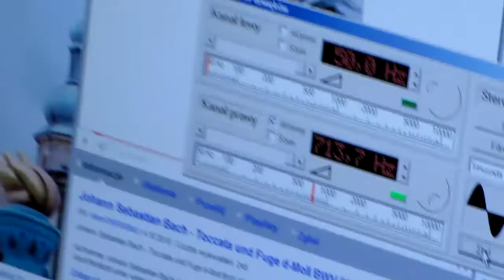Doświadczenia fizyczne - Wizualizacja jedno płomieniowa stojącej fali w rurze otwartej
Oczywiście - Wizualizacja fali dźwiękowej

Zastosowano jako rezonator plastikową rurę od starego odkurzacza. Wykazuje tu niestety wadę bo zwęgla się przy zbyt małej odległości płomienia z palnika denaturatowego - zasklepiając otworki.

Otworki są małe - o średnicy 1 mm - a więc nie stanowią tak jak we flecie, efektywnych końców rury.

Długość rury wynosi 47 cm (a jej średnica ok. 3 cm); W rozszerzenie jedno- (lewo-) stronne rury akurat pasuje głośnik (Zamocowany przylepcem; Niestety poniżej 1 W, 8-omowy). Do głośnika zastosowano wzmacniacz z komputerowej kolumienki głośnikowej; Ma moc 5,75 W (Oryginalny głośnik nie jest niestety okrągły)

Stanowisko jest bezpieczną namiastką rury Rubensa, oczywiście mniej efektowną.

Na końcu głośnikowym rury jest strzałka (ściśle: strzałka przemieszczeń). Na końcu przeciwległym z racji jego otwarcia też jest strzałka (przemieszczeń). W środku musi być więc co najmniej 1 węzeł.

Dla dokładnie 1 węzła wewnątrz mielibyśmy w rurze 2 ćwiartki fali czyli jej połówkę a więc długość fali wynosiłaby 94 cm = 2*47. Stąd częstotliwość rezonansowa wynosiłaby 333 m/s / 0.94 m = 357 Hz. Doświadczenie jednak nie wychodzi  dla tego przypadku - brak jest odchylenia płomienia.

Przy 2 węzłach ( przemieszczeń ) wewnątrz mamy 2 ćwiartki i połówkę czyli całą długość fali; Stąd częstotliwość rezonansowa = 333 / 0,47 = 714 Hz; I tak jest na filmie. Należy jednak stwierdzić, że powietrze wydostaje się na zewnątrz (wobec maleńkości otworków) w strzałkach ciśnień, które są tam gdzie węzły przemieszczeń! Tutaj na 12 i 36 cm. 36 - 12 = 24 cm = odległość między jednoimiennymi punktami fali stojącej = połówce fali czyli cała długość fali jest równa w przybliżeniu długości rury.

Z tym głośnikiem nie udało się uzyskać wizualizacji półtorej długości fali (1071 Hz); Udało się to z innym głośnikiem kilka lat temu.

2 długości fali nie udało się nam osiągnąć nigdy (1426 Hz)

Demo: Sandra